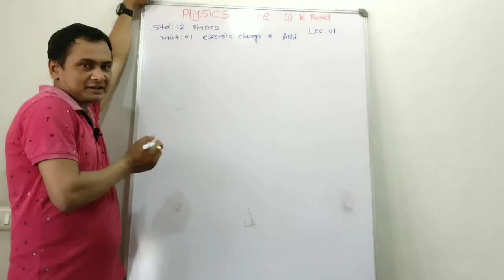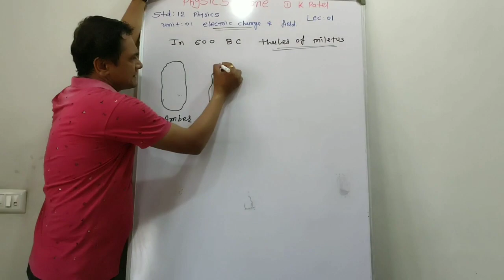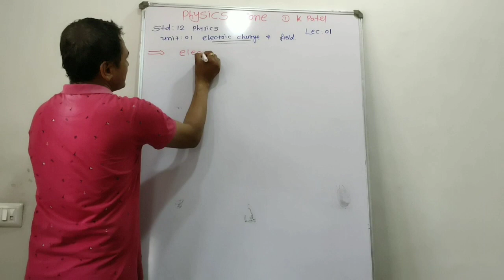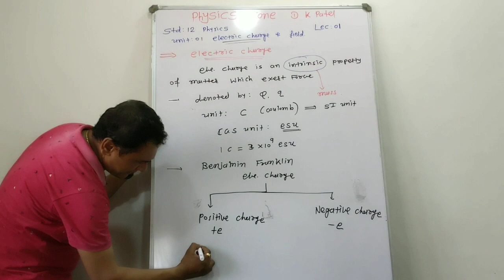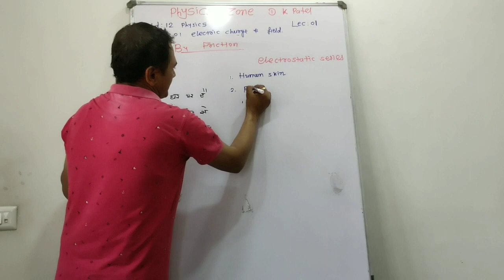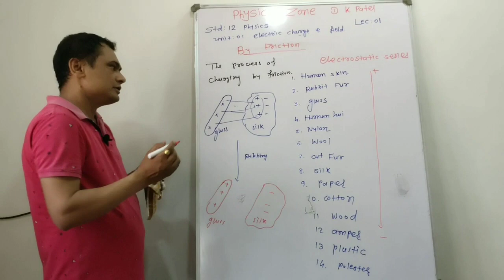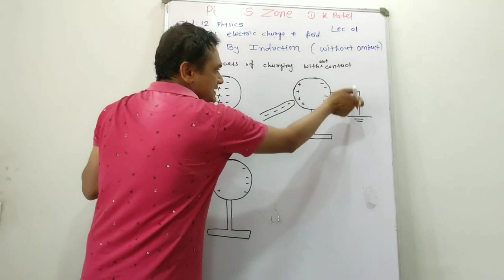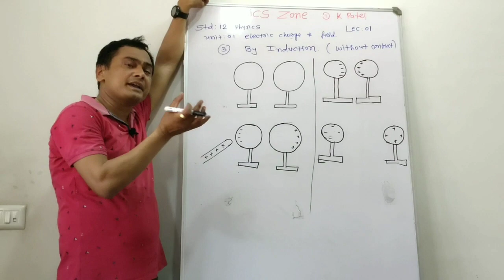ELECTRIC CHARGE AND FIELD CLASS 12 PHYSICS CBSE, JEE, NEET LECTURE:01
ELECTRIC CHARGE :HISTORY,  DEFINATION, TYPES,
CHARGING PROCESS :BY FRICTION,  BY CONDUCTION,  BY INDUCTION